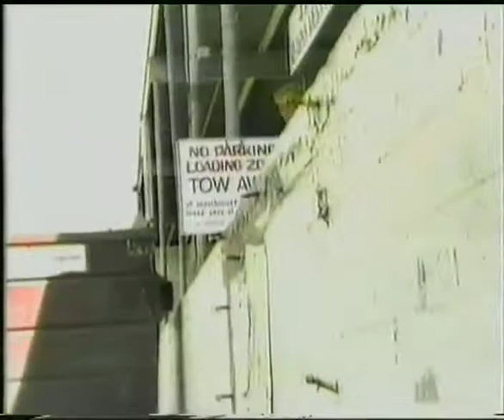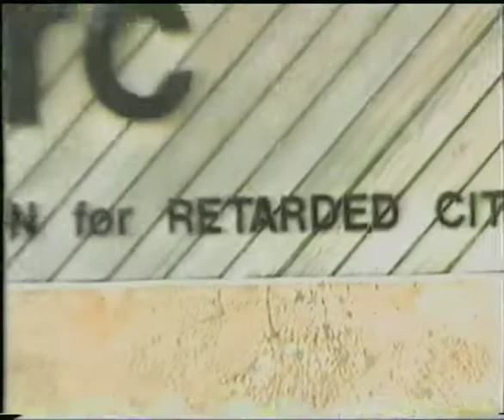FOREST FIRE - DBV#2 - 1999 - FULL VIDEO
Beau's 2nd creation for Daily Bread Magazine ⚡⚡All copyrights attributed to their initial publishers* YouTube/Google: Please do not intermittently mute sections of this film and instead if deemed appropriate simply list any audio in the description via Content ID.